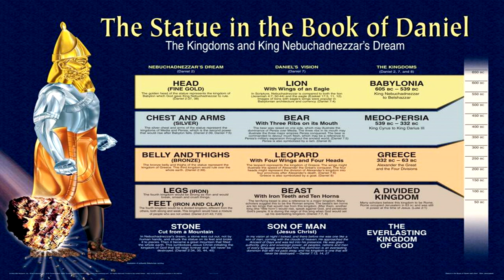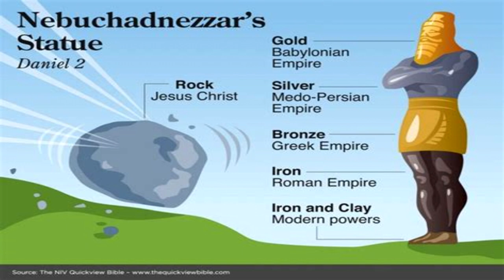Adventist School of Bible Prophecy Podcast #2 [Part 3: Nebuchadnezzar's Dream Conclusion]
Thank you for joining us, Theresa and Troy, as we concluded this 2nd Podcast. We have enjoyed getting to share with you the World History of the four kingdoms of the statue in Nebuchadnezzar's Dream.

Previously Part 1: Nebuchadnezzar's Dream
Previously Part 2:  Nebuchadnezzar's Dream Continued

Join us in our Next Podcast where we talk about the Four Beasts of Daniel Chapters 7 and 8 that go along with this dream.

And Please do not be afraid to let us know your thoughts or ask us questions. We welcome them!

Hosts: Theresa Murray & Troy Biggs
Audio Co-Producer: Theresa Murray
Audio Producer: Kim Fowler
Video Editor: Natosha Townsend

*We do not own the photos used as they are not ours.